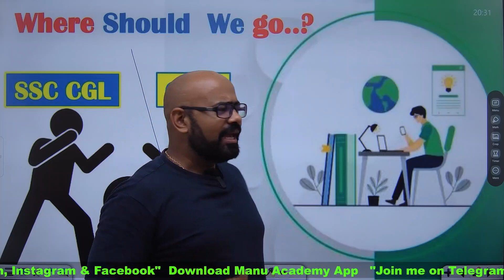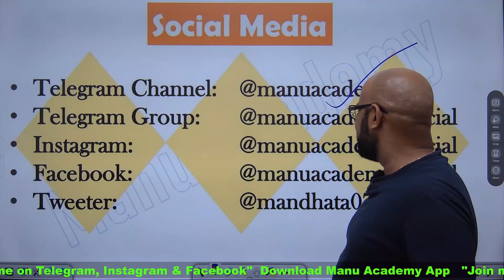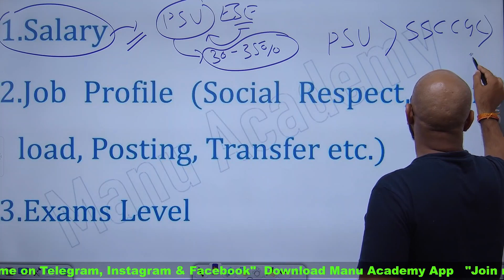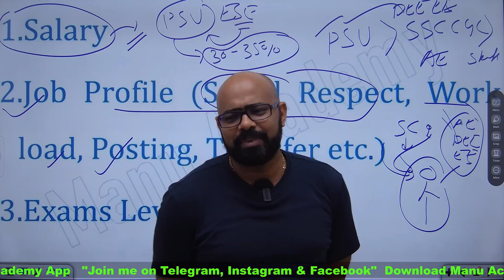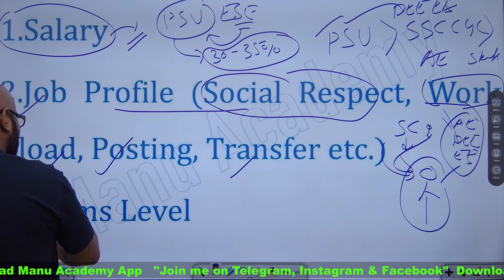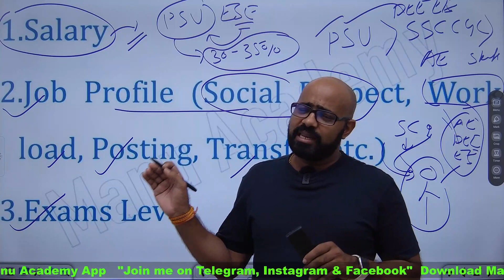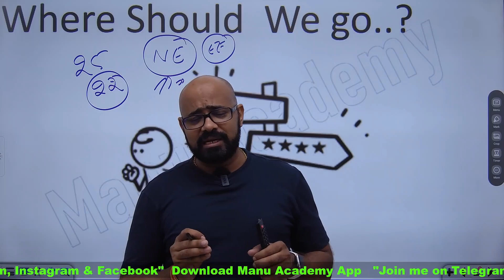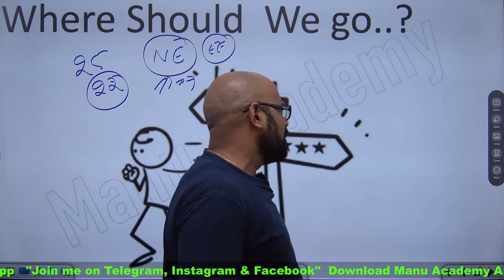SSC CGL Vs GATE (ESE, State Engineering SSC JE ect) I Which is better SSC CGL or GATE